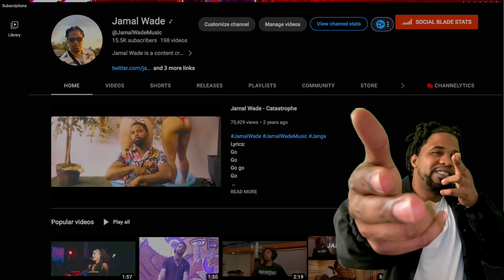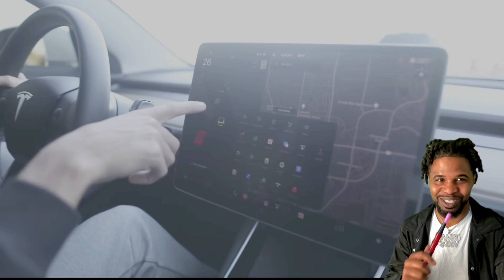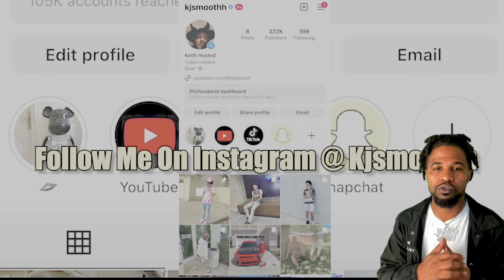Jamal Wade Reacts To Crazy Thug Pulls Out An RPG On Me!